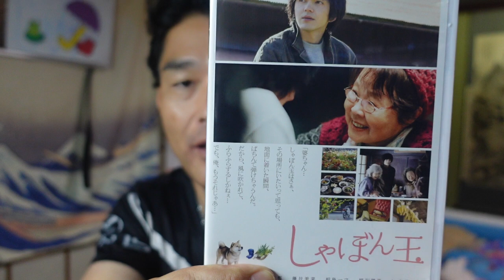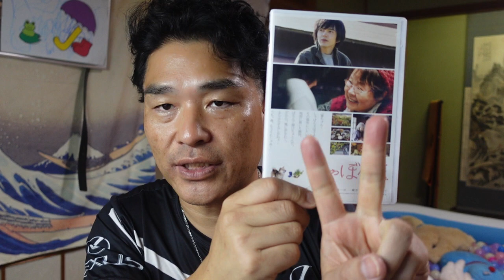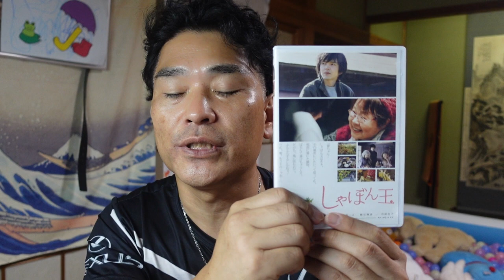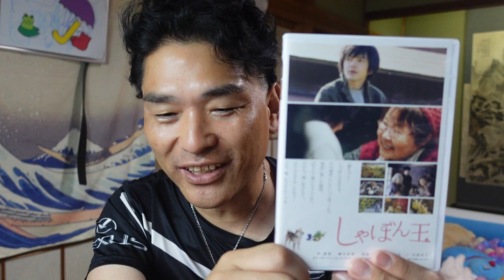【昭和40年代男】昭和の映画解説：しゃぼん玉「市原悦子・林遣都」（東伸児監督）